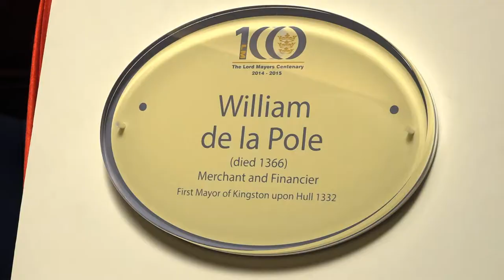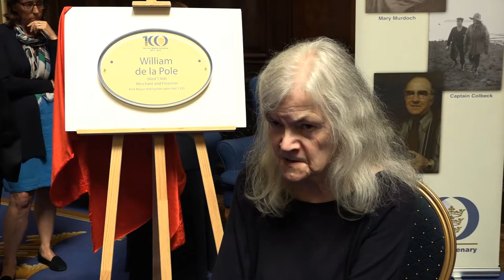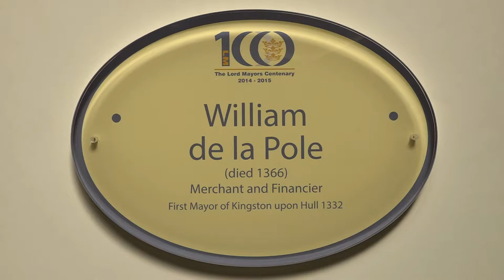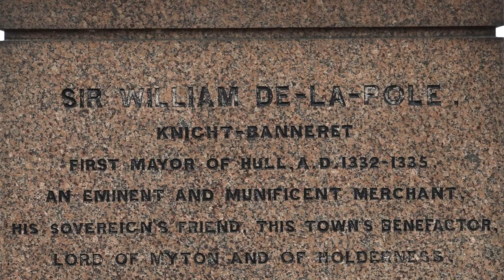ARCHIVE: New plaque unveiled in honour of Hull's first mayor Sir William de la Pole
A new plaque commemorating the life and work of Sir William de la Pole was unveiled at a special ceremony at Hull Guildhall.

The recognition formed the final part of the Lord Mayor's Centenary Plaque Scheme, set up by former Lord Mayor of Hull Mary Glew.

A notable wool merchant, Sir William began providing war finance to Edward II and subsequently to Edward III, in his wars with Scotland.

De la Pole became Hull's first mayor when he took up the role in 1332, before later serving as the Member of Parliament for the city.

Originally broadcast on Estuary News, 24/05/2018.